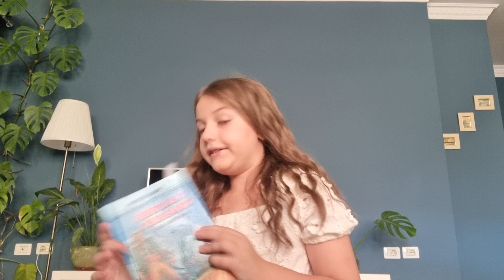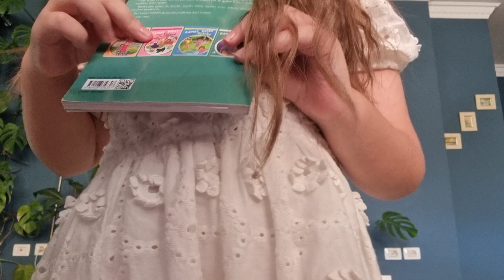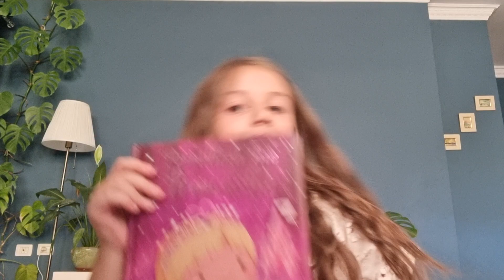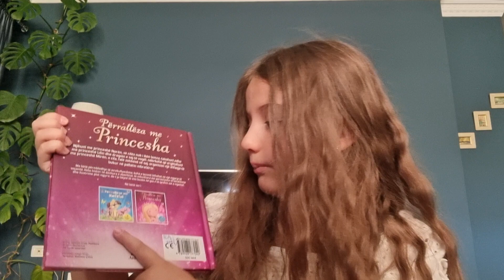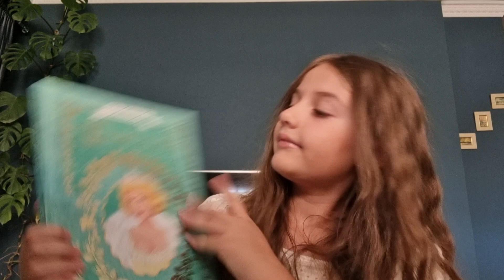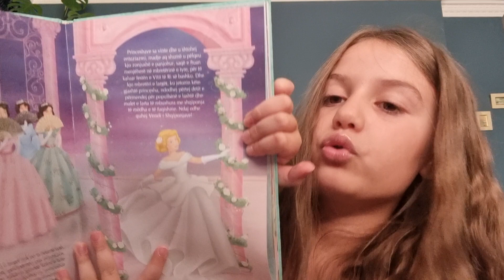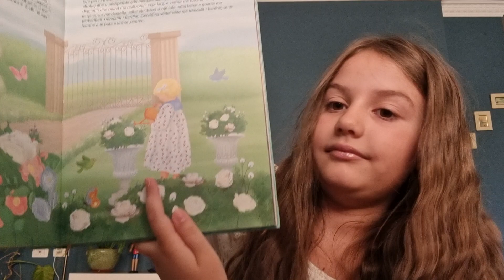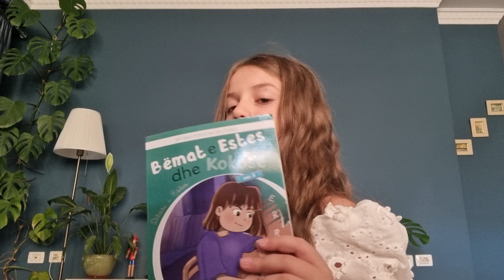Të lexojmë së bashku libra jashtë shkollorë!